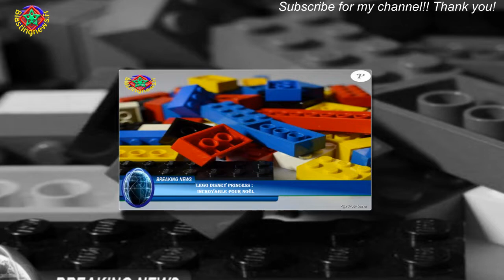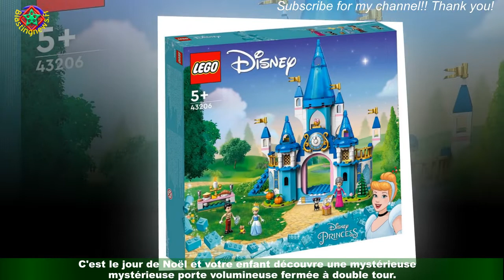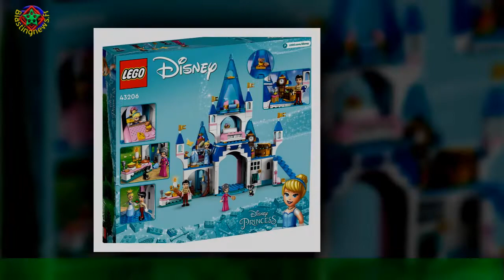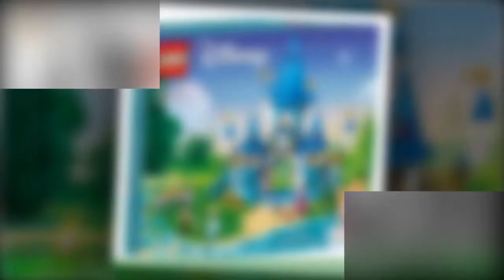Lego Disney Princess : incroyable pour Noël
S'il était autrefois l'un des châteaux de princes et princesses les moins accueillants,cela a bien changé. Depuis l'arrivée de Belle, le palais de la Bête se pare de couleurs et de rires.Et votre enfant a la chance d'être invité au bal de Noël organisé par la famille royale.